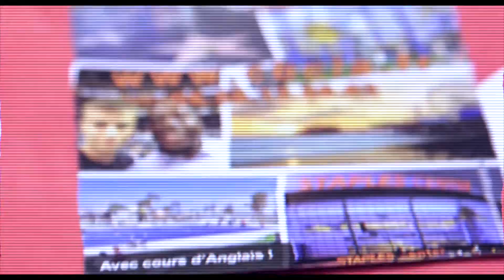Le Christmas Du CBCLA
REJOINS NOUS !!!

Pour plus d'informations sur le CBCLA rendez-vous sur notre site internet

Réalisateur vidéo : @Killian Kali